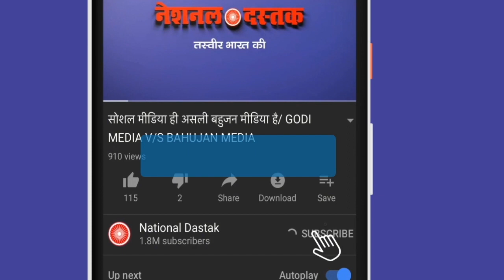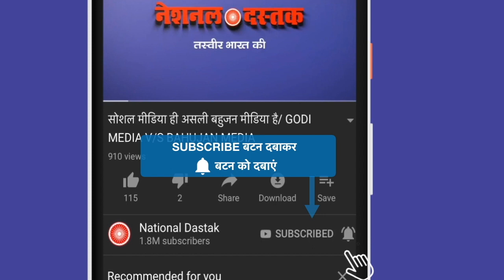पीएम के देश लूट पर सांसद का खुलासा/MP SANJAY SINGH ON PM MDOI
Reporter-
Editor-PRIYANKA
Camera person-